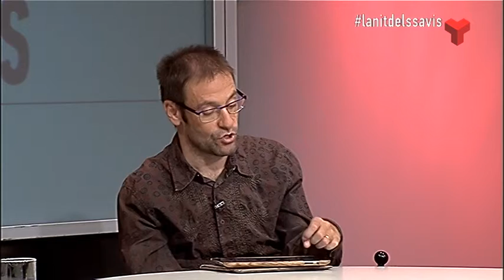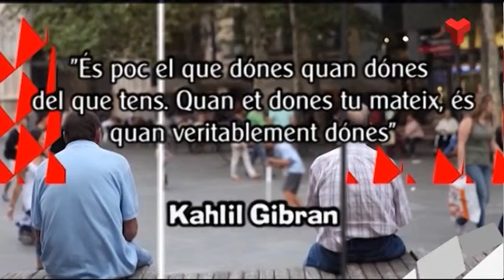La nit dels savis divendres 24-10-2014 (2 part) de Canal Terrassa